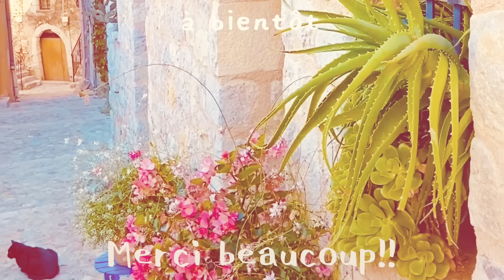【フランス料理】誰も知らないポーチドエッグの簡単な作り方。美味しい食べ方も。Poached egg /Œufs pochés ウフポッシェ（知ってる人いたらすいません）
このチャンネルは最初、風景の動画投稿からスタートし、徐々に本職の料理動画が増えてきました。しかし今後もフランスの風景などは続けていこうと思い、セカンドチャンネルを作りました。

セカンドチャンネルではフランスの風景を中心に、気軽な内容も投稿していこうと思っていますので、もし良かったらそちらでもよろしくお願いします。

動画が気に入ったら、いいね👍ボタンを押してもらえたら凄く嬉しいです！
感想など、コメントいただけたらお返事します✨

ページが増えていく料理本のように見ていただけたら嬉しいです。

⚠️動画再生時に、画質設定を1080pにすると綺麗な画質で視聴出来ます。動きがあるシーンも滑らかになりますので設定をご確認ください。（大体の人の画質設定は自動で480pになってしまいます）

今回は、昔東京で働いていた時に仕込みで追い詰められたどり着いた、ポーチドエッグの作り方を紹介します。
簡単なのに綺麗に早く、沢山作れる方法なので是非参考にしてもらえればと思います。

◾️作り方

⚠️１番大切なのは、スーパーで１番賞味期限が長い卵を見つけてきて使うことです。
良い卵があればあとは適当でも綺麗に出来ますが、良い卵が無ければどんな小細工をしても綺麗にはできません。

⚠️雪平鍋など、アルミの鍋は酸性の強い食材に使うと黒くなる可能性がありますのでご注意ください。

①平鍋にお湯を沸かす。

②水に１リットルに対して５０mlの酢を入れる。

③ボールに割った卵を入れる。

④箸でかき混ぜ、卵白をひとまとめにて鍋の縁につける。かき混ぜてまとめるというよりも自然と纏まるのを整えるだけです。
（うまく説明できないので動画を見てください）
熱い鍋に卵のタンパク質が凝固してくっつきます。
縁の外まで垂れて、外火が強いと焦げたりするので注意。

⑤２分から２分半軽く沸いているくらいの火加減で火を入れる。

⑥水を張ったボールに入れる。

⑦ハサミで整形する。

◾️このチャンネルはフランス生活と旅、料理についての投稿をしています。
フランスにいるからこそ伝えられる情報や、家庭でもできる簡単な料理、フランス料理の動画も今後増やしていくつもりです。

◾️おすすめの料理道具リスト

⚠️追加

【瑞雲 包丁】

関兼次 ダマスカス スーパーゴールド２ (牛刀包丁 210mm)
ぼくがいつも使っている包丁は買えないので、似た形の包丁を紹介。
肉、野菜、魚、フルーツなど何にでも使え、１本でほとんどの作業が完結する万能な包丁。
刃が薄めで、現在で包丁に使われる中で最高ランクの素材を使い、抜群の切れ味。切った素材の断面が美しくなります。
錆びることはありませんし手入れも簡単。
先が尖っていて細かい作業も可能。
ご家庭では少し短めの１８cm、１５cmもバリエーションがあります。
最近は料理人もこの形の包丁を使っている人が増えてきて、人気。
日本の包丁の素晴らしさを改めて感じています。
出張料理にもこれ１本で行っていました。

【Microplane おろし器 】

正規品 31.8×3.5×3.3cm １０色から選べる　ゼスターグレーター MP-0611
柑橘類の皮を削って料理にかけたり、にんにく、生姜、チョコレート、スパイスなどに使える超万能アイテム。動画でも多用してます。

焼いたタルト生地を削って綺麗に整えたりと、かなり使い勝手が良いアイテム。

【大理石調のまな板】

いつも動画で使っている物と同じものは買えませんが、似たもの。

【yusido ハンドブレンダー】

速度可変式 ミキサー ブレンダー 飛び散り防止 ５段階スピード調整　フードプロセッサー スムージー ジューサー 泡立て
【1台5役】つぶす・混ぜる・きざむ・泡立てる・砕く
料理やお菓子、離乳食などにも使えます。プロ仕様は１台２万円くらいするけどご家庭なら十分使えます。

泡のソースやピュレを作ったりマヨネーズ、ビネグレットを簡単に乳化できたりと料理の幅をとても広げてくれるとともに、時短にもなります。

【ピーラー　ritter】

なんと言っても切れ味が良くて軽く、安い。
手に馴染むシンプルな作り。白は少し厚く剥けるのでジャガイモを剥く時に最速で剥けます。
１０年前に毎日ジャガイモ３０kg剥いていた時からの愛用品。
フランスでも使ってます。
グリーンアスパラなどを綺麗に薄く剥けるタイプもあります。
徐々に切れ味が悪くなりますが、家で使う分には問題ないレベル。

【タニタ キッチンスケール はかり
デジタル 2kg 1g単位 ホワイト KF-200 WH】

可愛いくて洗練されたデザインで、無駄なボタンも無くコンパクト。
反応が良く使いやすい。
２kgまで測れるのでプロでも問題無し。
グリーンを使ってます。

【美鈴 シルキー万能はさみ 165mm】

１０年以上愛用。

切れ味が良いのは勿論、オマールの殻をはずしたり、切りづらい舌平目のヒレも綺麗に切れます。

刃が細いので雲丹の殻もあけれます。

軽くて、持つところは柔らかいので長時間使っても痛くならず疲れない。

コストパフォーマンス最高のはさみ。

【ベンリナー プロフェッショナルシリーズ NO.64】

最近はフランスでも手に入るようになりましたが、値段が割高なので日本で買って仕込み用で大きいもの、営業中に使う小さいものを分けて使ってます。

野菜、チーズ、トリュフなどを綺麗にスライスすることが出来る欠かせない道具です。

切れ味が良く、厚さの調節が簡単で洗いやすいのが良いところ。刃を外して研げるのでずっと使えます。

手に持って使えるので手軽に使えます。

【タニタ 温度計 料理 防水 50~250度 ホワイト TT-508N WH スティック温度計】

テリーヌや塊肉に火を入れる時、デザートを作る時に使います。
プロは金串や触った感覚で火の入りが分かりますが、教えるときには感覚よりも数字で見せてから感じてもらう方がわかりやすいので使うようになりました。

（一部Amazonアソシエイト・プログラムを使用しています。）

Restaurant  narro
france paris 5eme

フランス　パリ　５区
レストラン　narro シェフ